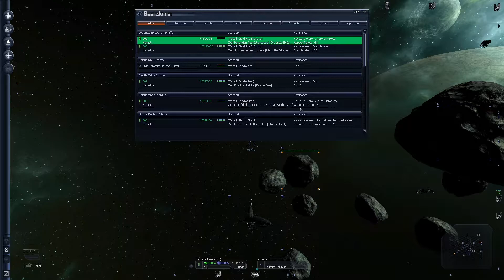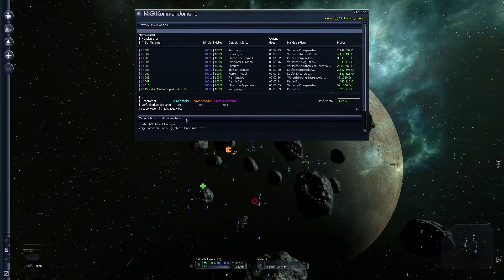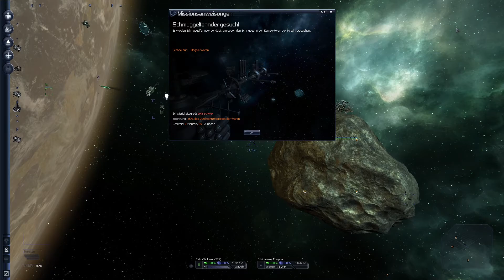X3 Terran Conflict #51 Handel - Das hat sich nicht gelohnt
Wie man in dieser Folge sieht, ist nicht jedes Schiff den Kauf und die Reparatur wert.